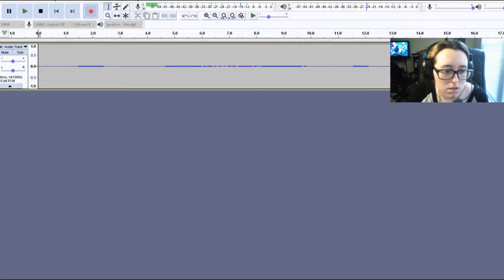Story Time (Ironclad) | Slay the Spire {Modded} #4